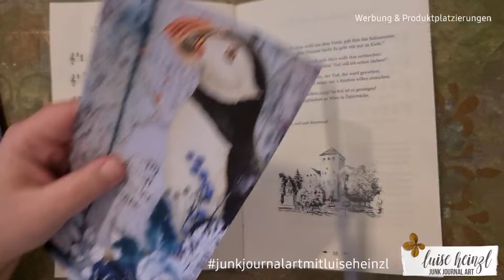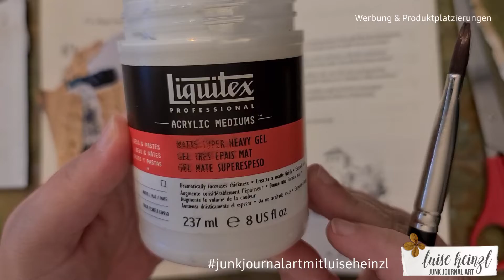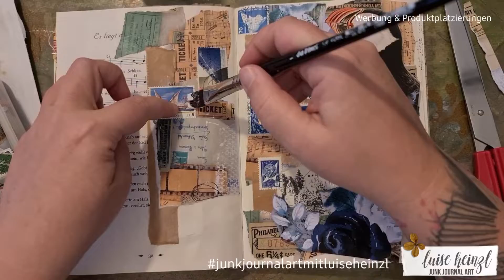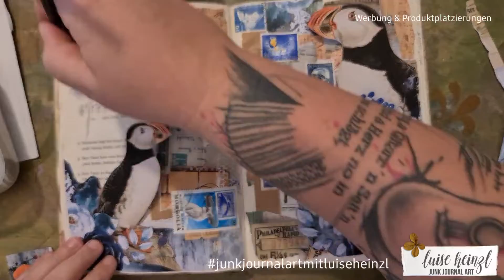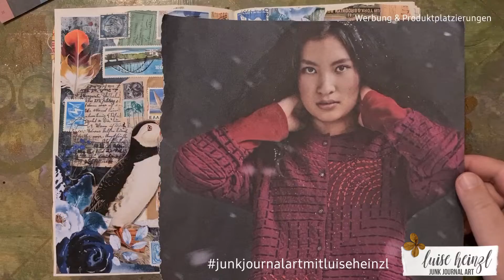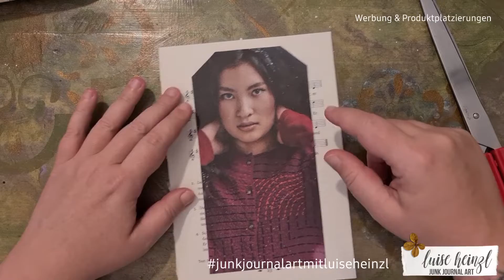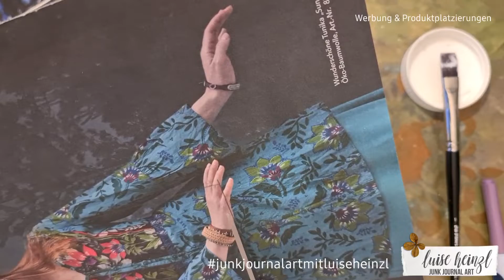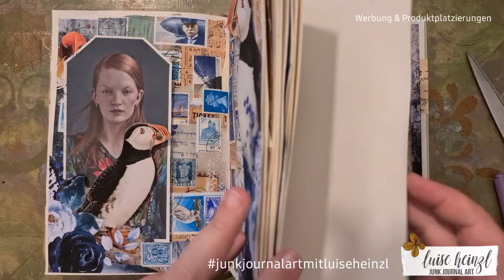Zeitschriften & Briefmarken & digitales Papier! Collage in meinem ALTERED BOOK / ART JUNK JOURNAL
Seiten aus Zeitschriften, alte Briefmarken und digitales Papier... was für eine merkwürdige Kombination?! Lasst uns trotzdem - oder gerade deswegen! - eine Seite damit gestalten!

Möchtest du dein Ergebnis auf Instagram teilen?
Dann nutze bitte

Alle Ergebnisse werden auch in meiner GALERIE DER UNVERDORBENEN KÜNSTLER auf meiner Homepage erscheinen! Schau doch mal vorbei, du findest dort sicher die ein oder andere Anregung!

LIEBLINGSPRODUKTE  FÜR JUNK JOURNALING,  ART JOURNALING & MIXED MEDIA: